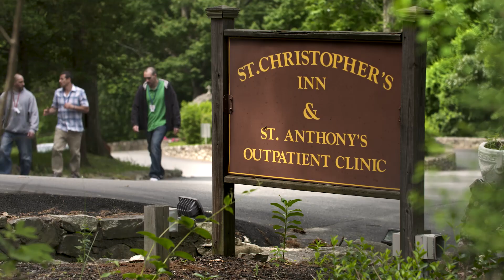A Recovery Community